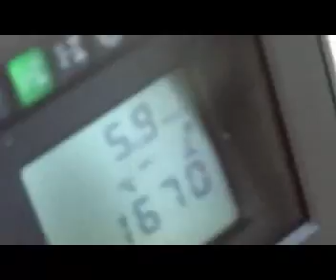AGARIN Trituradora Restos Poda SERIE TDR / TR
Máquina trituradora de restos de poda con doble alimentador y reversible, que incorpora un novedoso sistema de trituración el cual permite trabajar a velocidades de 4 Km/h en hileras con tractores de potencia media (100-140cv)